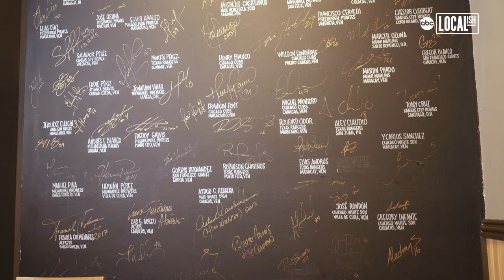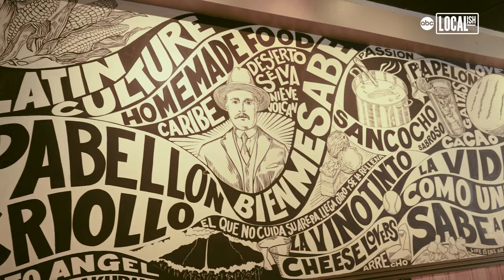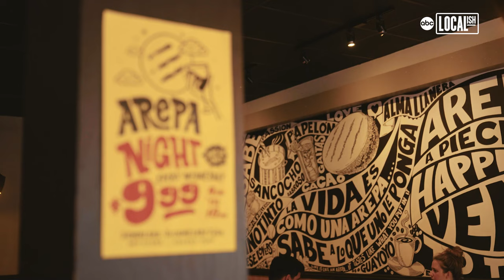Chicago's BienMeSabe is 'heaven' for Venezuelan MLB stars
If you’re a Venezuelan Major League baseball player yearning for home cooking, where would you go? BienMeSabe. If you are a Chicagoan wanting to sample some of the city’s best Venezuelan food, what restaurant might you visit? BienMeSabe.

BienMeSabe brings authentic Venezuelan dishes to Chicagoans and to many of those no longer living in their native country. Venezuelan Chicago White Sox 2nd baseman Elvis Andrus can always count on BienMeSabe for a taste of home, "I can close my eyes eat it and it brings me back to Venezuela and my mom’s cooking."

Owner Pedro Ron and his partner opened BienMeSabe ten years ago and today run two popular locations, one in downtown Chicago and one in Chicago’s Ravenswood neighborhood. As Pedro explains, BienMeSabe means "it tastes good to me" and as the head chef who oversees menu selections, he makes sure everything really does taste very good.

BienMeSabe’s menu offers mouth-watering fare featuring tequenos appetizers, fried cheese wrapped in wheat flour, tostones, empanadas, plantains and pabellon as well as vegan and gluten-free choices. But their signature arepas, which are traditional Venezuelan corn four bread stuffed with either beef, shrimp, chorizo or veggies and scrumptious homemade cheese, are fan favorites. The beef for the arepas simmers for about four hours, resulting in maximum juiciness. Pedro says he can eat arepas morning, noon and night and proclaims, "arepas are a piece of happiness from Venezuela to the world." And if you need a little refreshment to complement your arepa, there’s nothing like "chicha" a creamy specialty drink called a Venezuelan rice smoothie.

In addition to great food, patrons may want to stop by BienMeSabe’s "Wall of Fame," where Venezuelan baseball players from the Chicago White Sox, like Elvis Andrus, the Chicago Cubs and other Major Leaguers, sign the wall after enjoying some Venezuelan deliciousness.